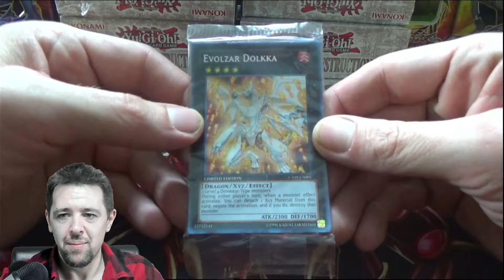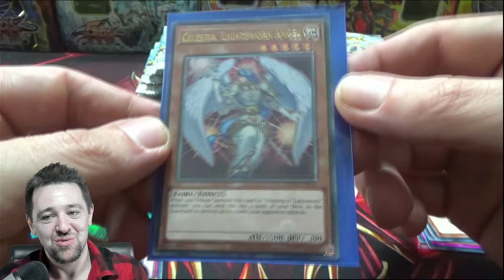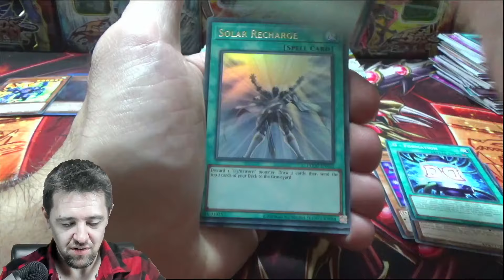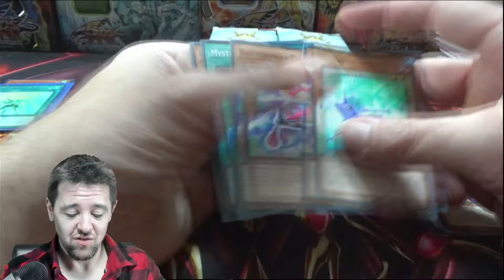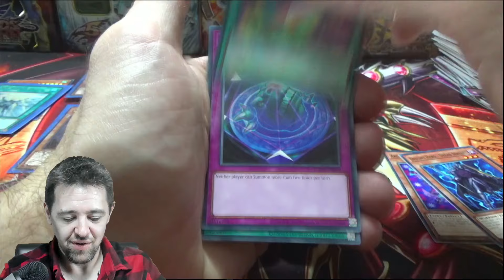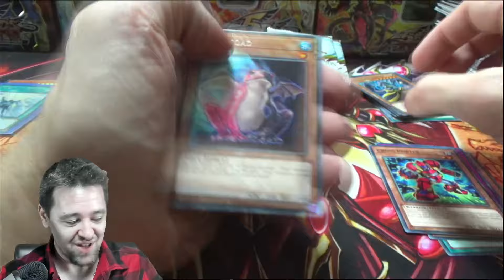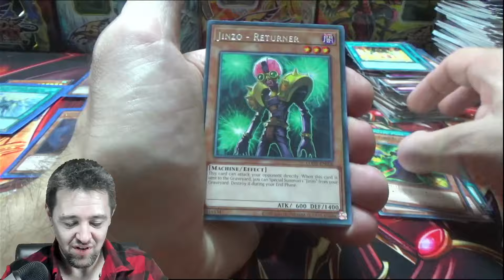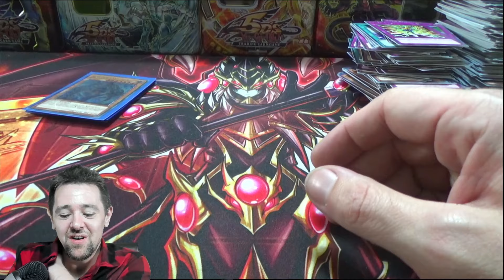These Yugioh Retail Light Of Destruction Boxes Were Full Of HIDDEN TREASURE!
These were full of hidden treasure!